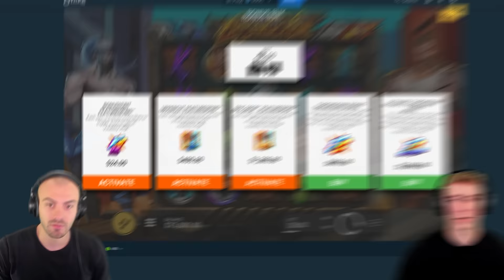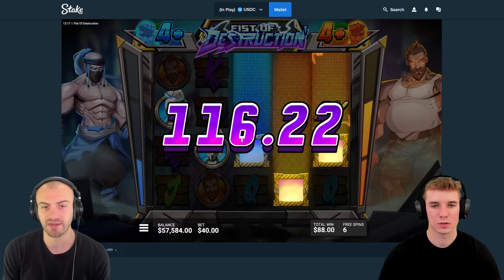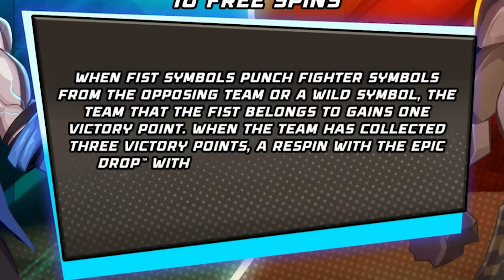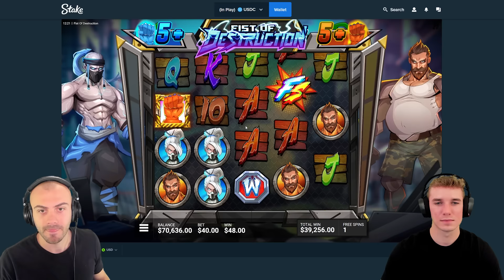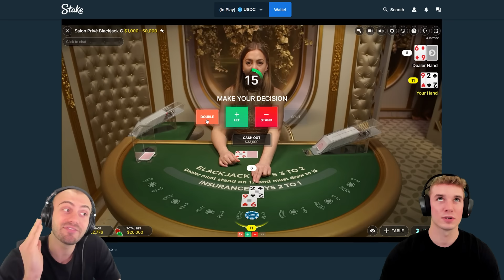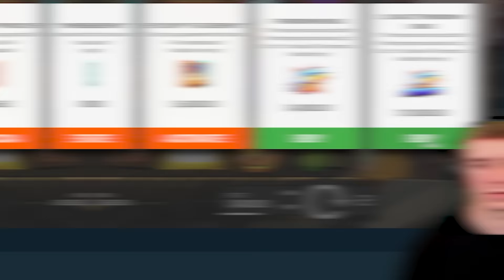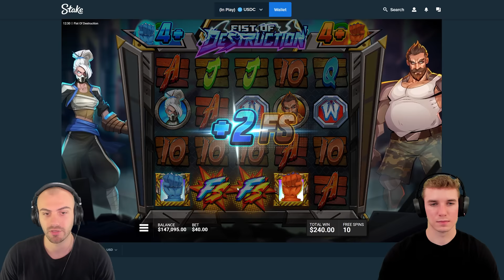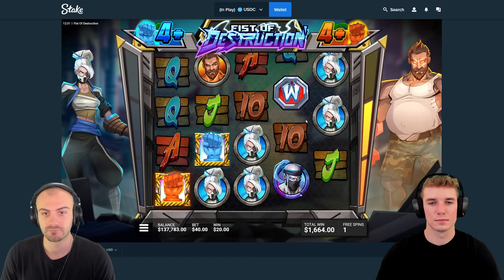OUR FIRST EXPERIENCE WAS AMAZING ON THIS SLOT!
We played fist of destruction for the first time ever and it was crazy!! I hope you guys enjoy this huge bonus buy sesh on fist of destruction, let us know if we should come back here!